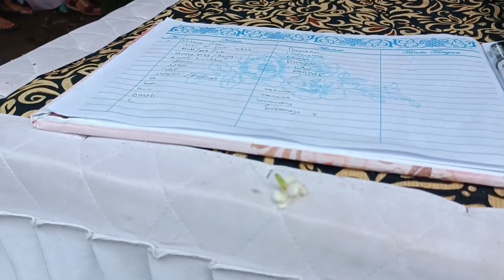Full dokumentasi wedding Ramdan & Ayi